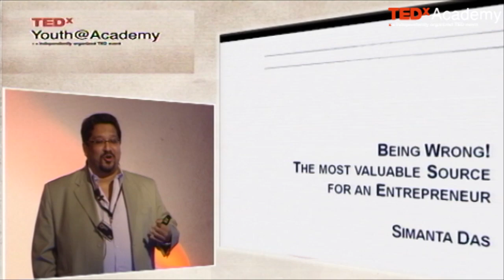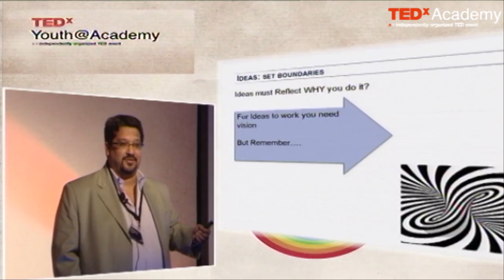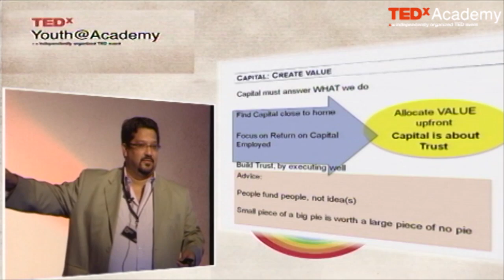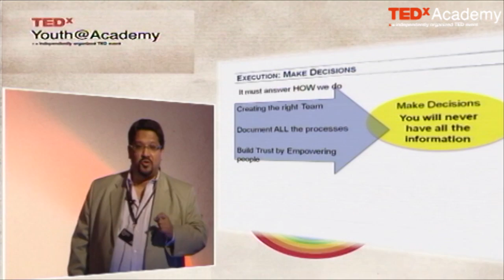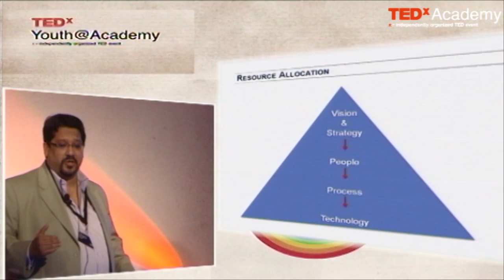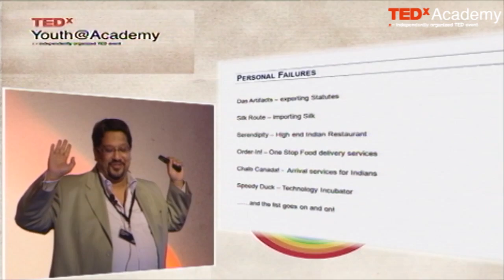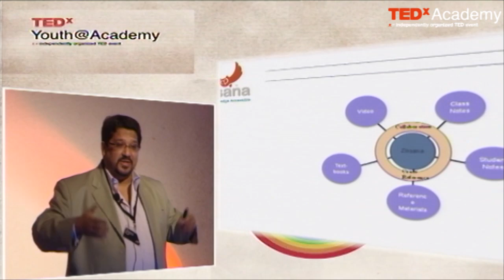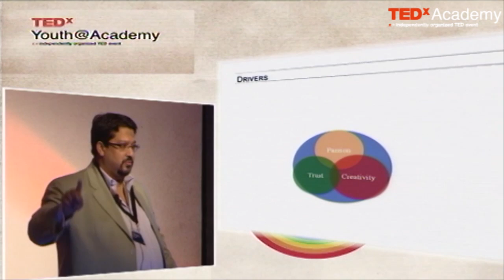TEDx Youth@Academy 2011 Simanta Das: Being Wrong: the great source of knowledge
Simanta Das is Physicist, founder and Chairman of Stalhmarg Capital in Netherlands and Ayursundra HealthCare Group in India. Simanta is focusing on creating long term sustainable solutions through effective use of capital in Healthcare, Technology, Renewable Energy and Tacit Knoweldge Services. He is also developing a HealthCare delivery solution in India, to make quality healthcare affordable by enhancing efficiency and improving productivity, to include the less privileged. Simanta has been the Chief Strategy and Technology Officer for Kempen Merchant Bank and the Global Head of the Healthcare Innovation Group, Investment Banking at ABN AMRO in the Netherlands. He remains an eternal student of Physics, Philsophy and Logic having studied Experimental High Energy Physics.